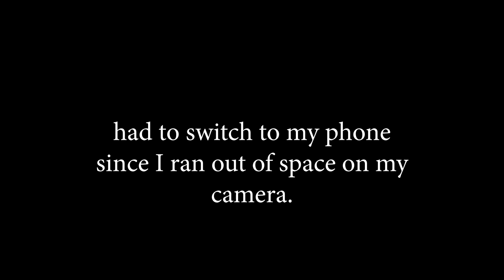Chiefs Fan Reacts To Super Bowl 54!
It's Super Bowl Time! The fans of the Kansas City Chiefs have waited for 50 years for this moment!